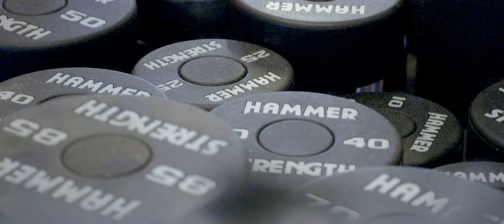Valentine Health & Recreation Center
Opened in August 2019, the three-story Bobby Valentine Recreation Center is the home of student recreation on campus, including Club Sports, Intramurals & Fitness Department. The main floor features a multi-purpose sport court, climbing wall, and open space with free weights, machines & functional training. The top floor features dedicated cardio space, 2 workout studios, a juice bar, and a suspended track that overlooks the court and climbing wall. The lower level has an 18-bike spin room, an HD golf simulator, bowling alley, a Club Sports athletic training room, locker rooms, and staff offices.

As the second-largest independent Catholic university in New England, and one of the fastest-growing in the U.S., Sacred Heart University is a national leader in shaping higher education for the 21st century. SHU offers more than 80 undergraduate, graduate, doctoral and certificate programs on its Fairfield, Conn., campus. Sacred Heart also has satellites in Connecticut, Luxembourg and Ireland and offers online programs. More than 9,000 students attend the University’s eight colleges and schools: Arts & Sciences; Communication, Media & the Arts; Computer Science & Engineering; Health Professions; the Isabelle Farrington College of Education; the Jack Welch College of Business & Technology; Nursing; and St. Vincent’s College. Sacred Heart stands out from other Catholic institutions as it was established and led by laity. The contemporary Catholic university is rooted in the rich Catholic intellectual tradition and the liberal arts, and at the same time cultivates students to be forward thinkers who enact change—in their own lives, professions and in their communities. The Princeton Review includes SHU in its Best 384 Colleges–2019 Edition, “Best in the Northeast” and Best 267 Business Schools–2018 Edition. Sacred Heart has a Division I athletics program and an impressive performing arts program that includes choir, band, dance and theater.